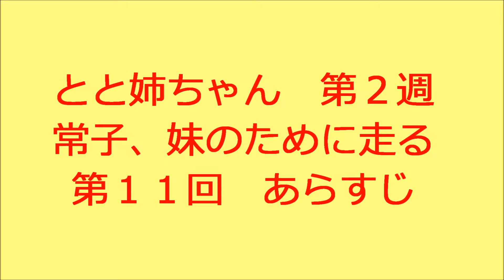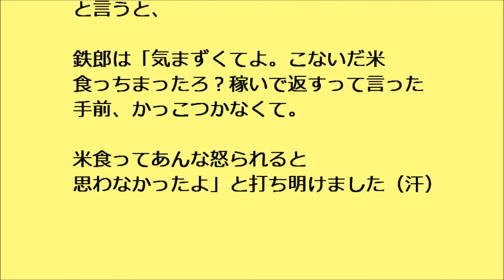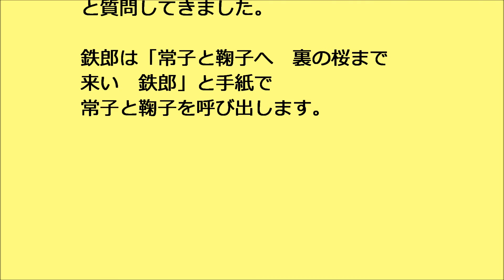とと姉ちゃん 第11回 あらすじ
連続テレビ小説　とと姉ちゃん　第２週　常子、妹のために走る　第11回　あらすじです。

杉野は「実は、援助を打ち切らせてもらいてぇんだ。小橋君のほかにも、結核で亡くなった社員が何人かいてのう。全ての遺族を援助するっちゅう訳にもいかんで」と言ってきました。

常子と鞠子は、八百屋へ行って、大安売りの野菜を買ってきます。
帰り道、正雄は「運動会でおらたちに勝ったからってよ、いい気になって、長芋抱えてんじゃねえで」とからんできました。
ところが、茂雄は「おう。長芋、安かったんけぇ」とすっかり穏やかです（笑）

鉄郎がビワの木の下にいたので、声をかけましたが、逃げていってしまいました。
鞠子が「まさか近所に出没する泥棒って」と疑うと、常子は「叔父さんにそんな事する度胸ある訳ないって」と否定します。

夜に、美子が熱を出してしまいました。お医者さんを呼びに、常子と鞠子が雨の中を出かけて行きました。誰かにつけられてると思ったら、鉄郎です。

里中医師は「風邪だの。薬飲んで、ゆっくら眠れば、よくなる」と診断してくれました。

鞠子が「どうしてあそこに？」と聞くと、鉄郎は「野宿もきつくてな。泊めてもらおうと思って来たら、お前たちちょうど出てくるとこだったから、心配で後つけたんだよ」と言います。

常子が「声かけてくれたらよかったのに」と言うと、鉄郎は「気まずくてよ。こないだ米食っちまったろ？稼いで返すって言った手前、かっこつかなくて。米食ってあんな怒られると思わなかったよ」と打ち明けました（汗）

大家さんがやって来て、鉄郎から、家賃負けてやってくれって頼まれたと言いました。
そして、大家は君子に「社長さんからの援助もなくなったんでしょ？もしもって時が来たら、紹介できっからね。そういう人を援助する人っちゅうか。妾よ、妾」と言ってきます。

それを聞いていた美子が「ねえ、叔父さん。めかけって何？」と質問してきました。
鉄郎は「常子と鞠子へ　裏の桜まで来い　鉄郎」と手紙で常子と鞠子を呼び出します。